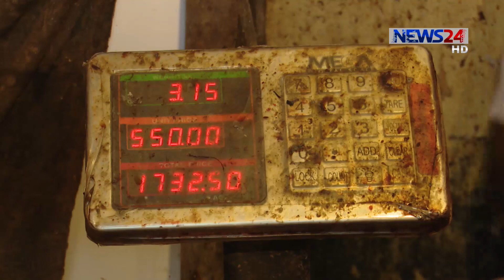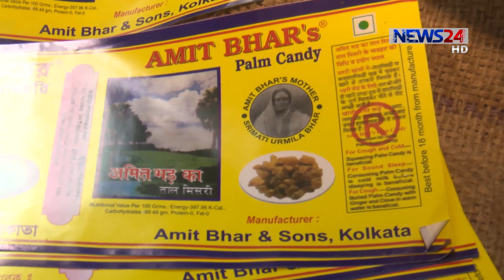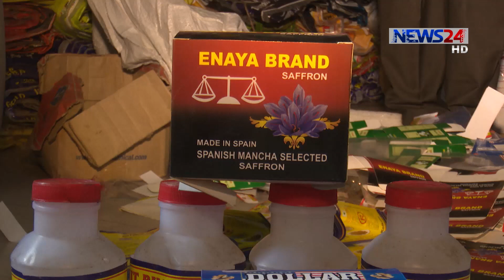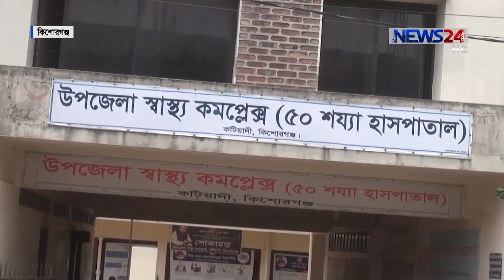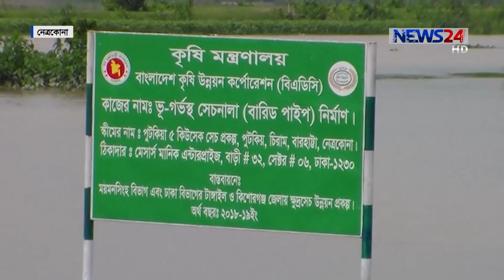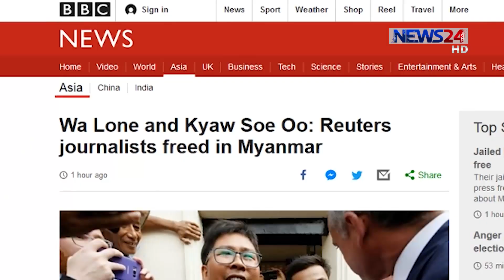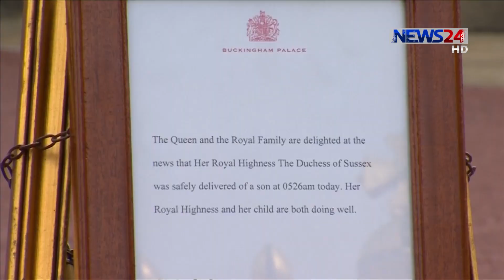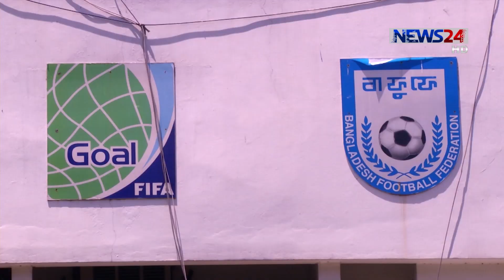NEWS24 রাতের সংবাদ at 10pm News on 7th May, 2019 on News24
10pm News on 070519 on NEWS24.

COPYRIGHT DISCLAMIER:
News24 Official Address:
NEWS24
371/A
Bashundhara Road
Block – D
Bashundhara Residential Area
Dhaka - 1229